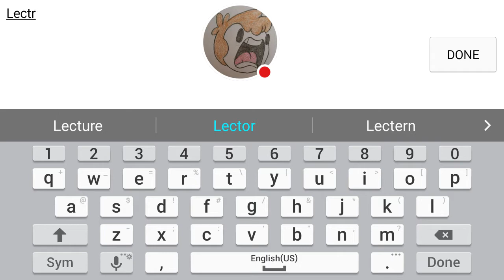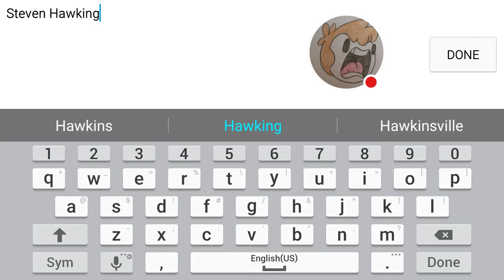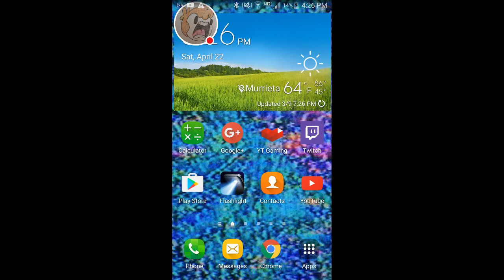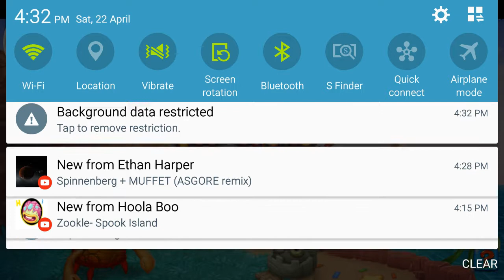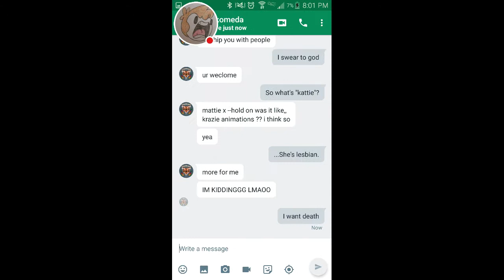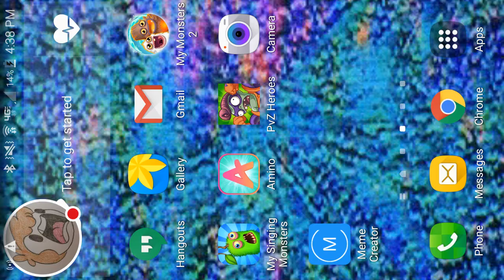Let's play MSM/DOF | MATTIE'S VOICE FINALLY GAVE OUT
Well gosh diddly dang, I never thought this day would come.